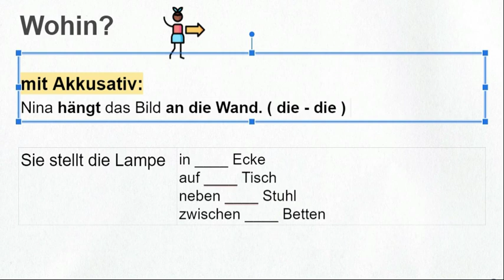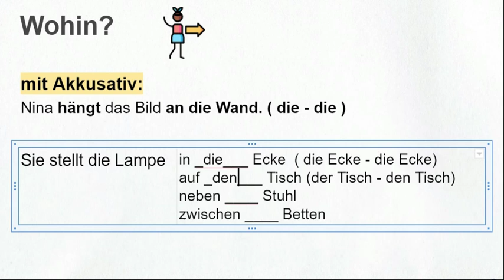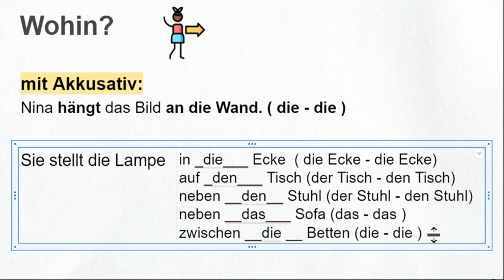Lokale Präpositionen (Wohin? - Akkusativ) - German Grammar A1 A2 - Accusative prepositions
These German grammar exercises are about local prepositions. This is about part 1 (Lokale Präpositionen mit Akkusativ) To start an exercise, simply start the video!

Do you need help with preparing for TELC/Goethe (B1 or B2)? Get in touch!